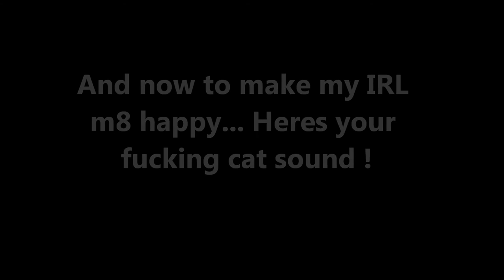Nitzy duels vs some classes and cat sounds ofc